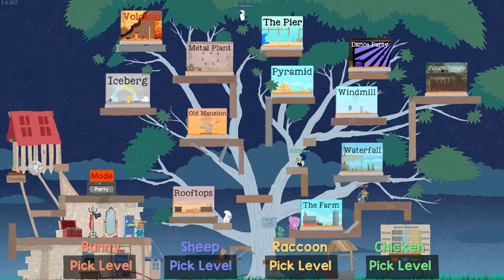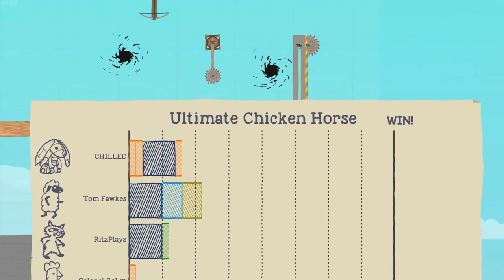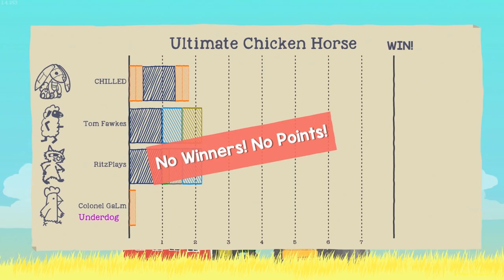[50] Barn House Derby (Let's Play Ultimate Chicken Horse w/ GaLm and friends)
"What is Ultimate Chicken Horse?"